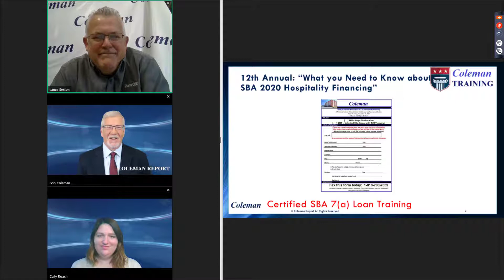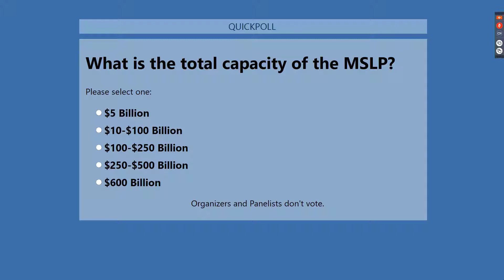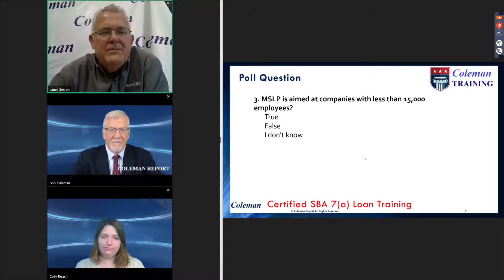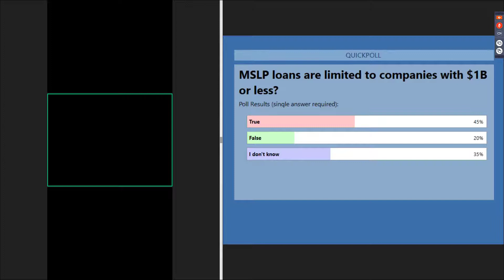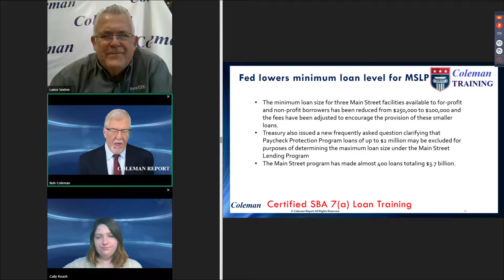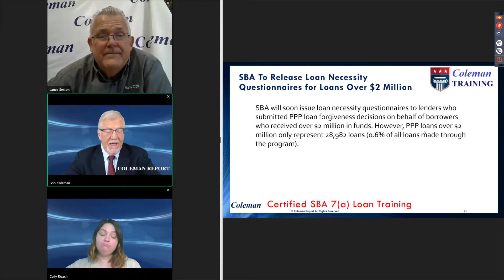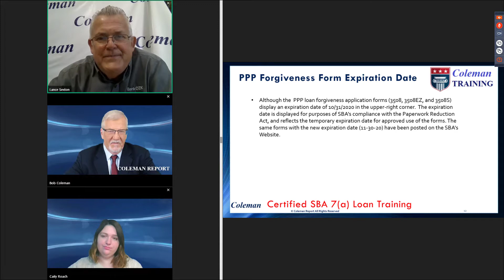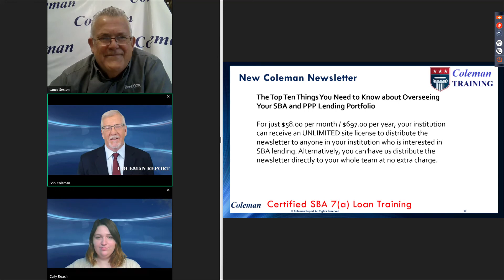Coleman Report Live! November 2, 2020